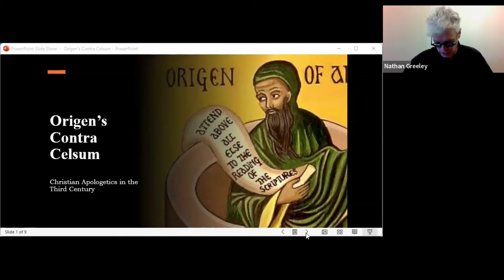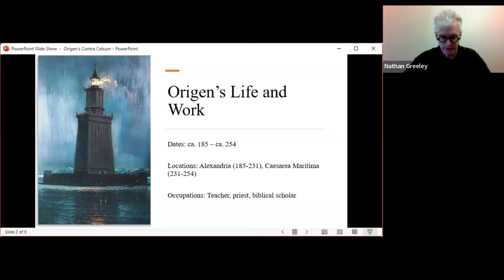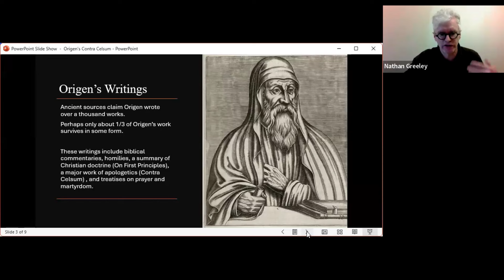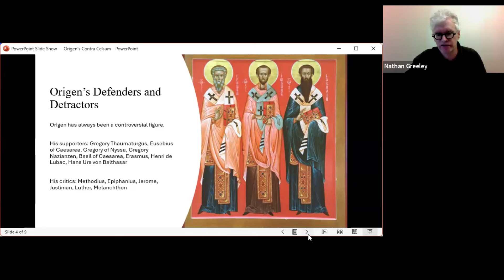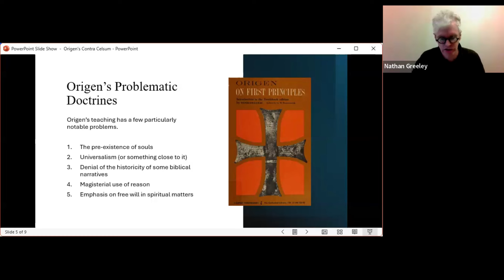Nathan Greeley's Seminar on Origen's Contra Celsum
This video is the first part of Dr. Nathan Greeley's Seminar on Origen's Contra Celsum. If you would like to view the entire seminar, you can purchase it through the Weidner Institute at the following

Find out more about the Weidner Institute, and Just & Sinner,